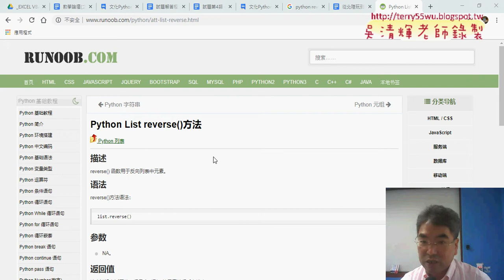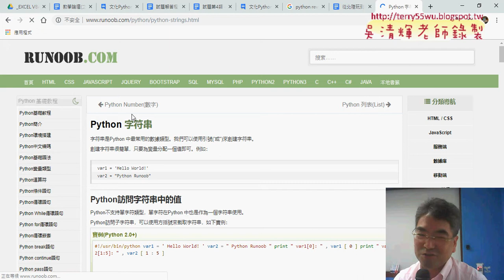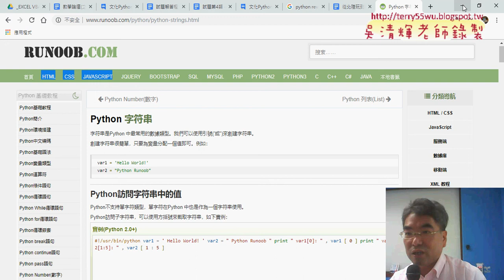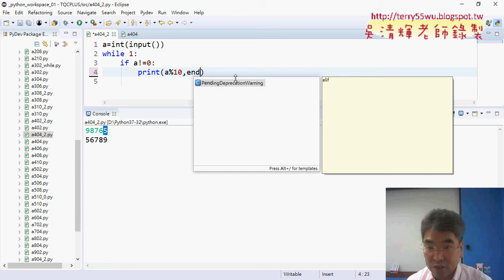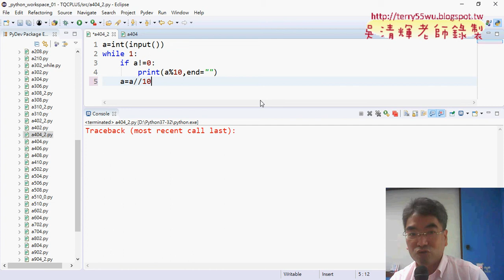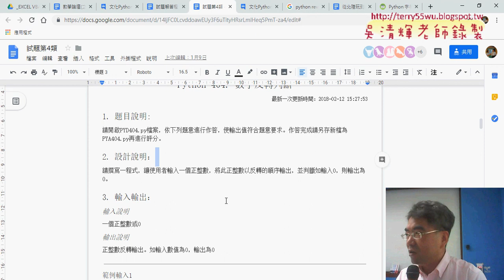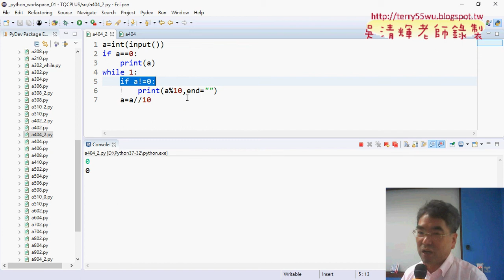03 404數字反轉判斷用數字餘數與去除尾數